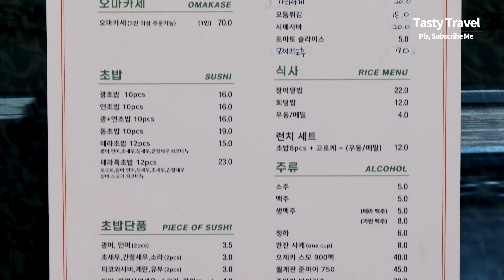역대급 최고의 생선회, 200KG 대왕 참치, 광어 연어 신선한 모듬회, 인생초밥, The Best Sashimi in Korea, 200kg Tuna Sashimi, Sushi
Fisheries Wholesale Market국 최고의 생선회, 200KG 대왕 참치, 광어 연어 신선한 모듬회, 인생초밥, The Best Sashimi in Korea, 200kg Tuna Sashimi, Sushi
The Best Sashimi in Korea, 200kg Giant Bluefin Tuna Cutting. Sashimi, Sushi, halibut, salmon

[줄 서서 먹는 최고의 생선회] [The Best Sashimi in Korea]
1. 00:00 | 김씨마구로, 200KG 대왕 참치 해체, 노량진수산시장 | 서울 동작구 노들로 674 | 가격 : 35000원
00:00 | 200KG Giant Bluefin Tuna Cutting. Sashimi | Price : USD $30
04:57 | Amazing Sushi Master in Korea, Sliced Raw Flatfish, Giant halibut, salmon, snapper, Tuna | Price: Halibut Sushi USD $13, Salmon Sushi USD $13, Assorted Sashimi $35
3. 10:07 | 바른초밥 마곡점, 착한 가격! 신선한 국내산 모듬 생선회, 참치, 연어, 도미, 광어 사시미 | 서울 강서구 공항대로 200 | 가격 : 45000원
10:07 | Amazing Sashimi Master in Korea, Sliced Raw Flatfish, Tuna, Salmon | Price: USD $35